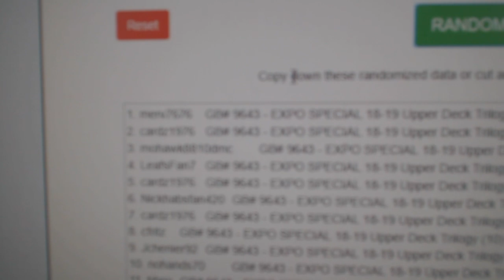Multi Randoms - C&C GB #9643